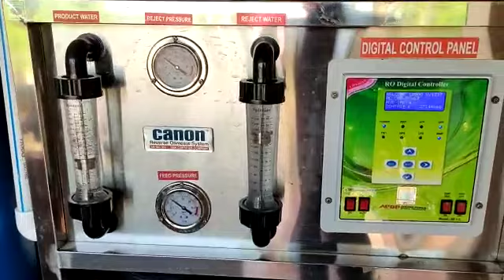puredrinkingwater watertreatmentplant mineralwaterplant ssroplant